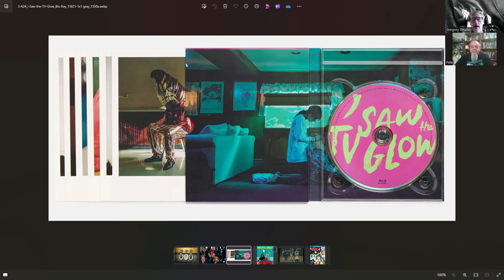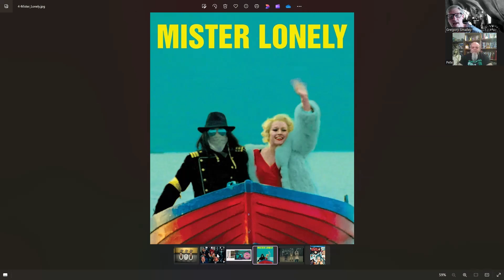Pod 366, Ep 79: Professor Nina Martin Live from Fantasia; Goose memorial episode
Nina Martin's film review blog, I Wear Black on the Outside

Nina Martin, associate professor of film at Connecticut College and author of  "Sexy Thrills: Undressing the Erotic Thriller," joins us from Montreal's Fantasia International Film Festival to provide a counterpoint to Giles Edwards' reporting. Their top festival pick just may be "Cuckoo," the Hunter Schafer-led sonic horror which will be  invading a theater near you as soon as next week. Before that, Greg Smalley and Pete Trbovich run down the week's weird movie news and releases, like the crazy rumor of a "Skibidi Toilet" movie (?), and highlight physical media releases including: "I Saw the TV Glow" special A24 edition; "Run Lola Run" 4K UHD; Harmony Korine's "Mr. Lonely"; psychological thriller "To the Moon"; and the all-new "Urusei Yatsura OVA Series Collection."

0:00 Introduction
2:15 Michael Bay's "Skibidi Toilet"
7:10 "Run Lola Run"
11:22 "I Saw the TV Glow"
14:23 "Mr. Lonely"
19:14 "To the Moon"
22:36 "Urusei Yatsura OVA Series Collection"
28:52 Joined by Giles and Nina Martin
32:24 Nina's opinions on Giles 8 Weird Picks from Fantasia 2014
52:12 "Cuckoo" and overlooked festival films
1:04:37 Restaurant recommendation in Chester, Connecticut